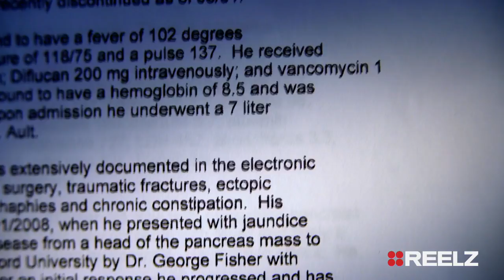Autopsy: Patrick Swayze Smoked Three Packs A Day